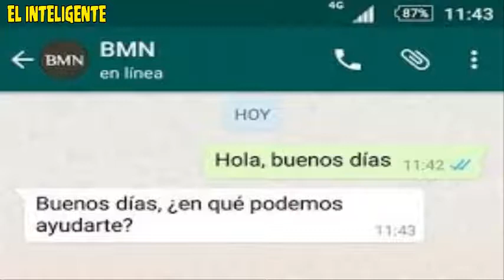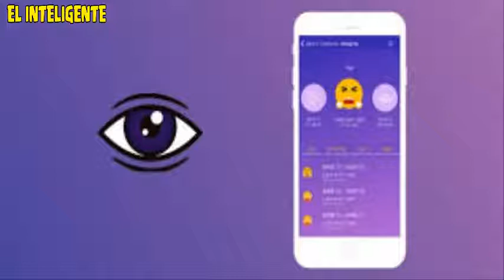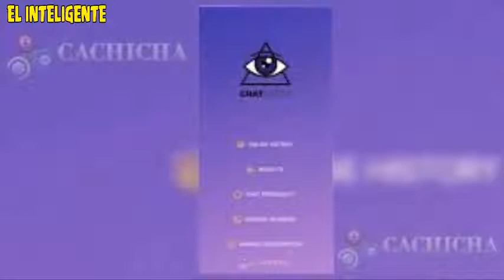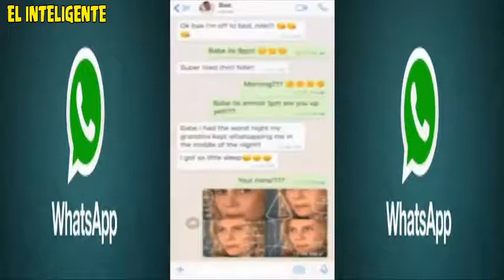ChatWatch, la aplicación que permite espiar a tus contactos de WhatsApp • El Inteligente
Se trata de Chatwatch, que está disponible para Android e iOS. Conocela.

El Inteligente ©